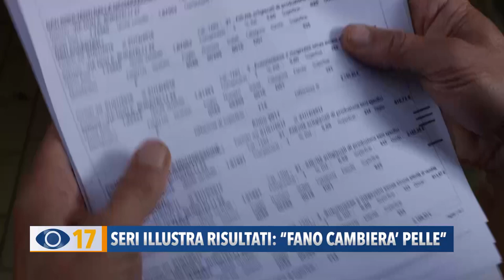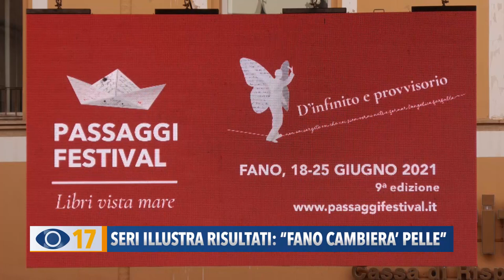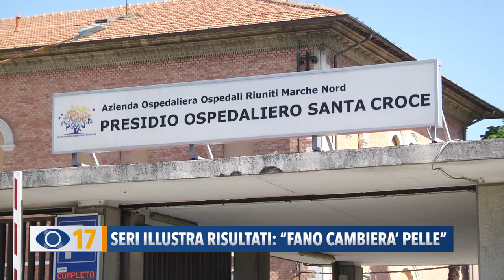Seri illustra risultati: "Fano cambierà pelle"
Il sindaco di Fano Massimo Seri ieri mattina ha illustrato i risultati conseguiti in questo anno di governo ed ha annunciato che il 2022 sarà l’anno dei cantieri e della metamorfosi. La squadra, invece, non si cambia: non ci sarà alcun rimpasto di giunta.